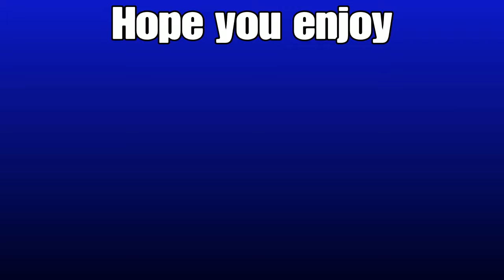Fortnite montage (part 2)